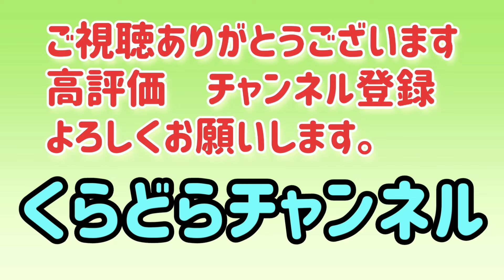【岡山】妹尾西交差点すぐ東側を潜る道はどこにつながる？